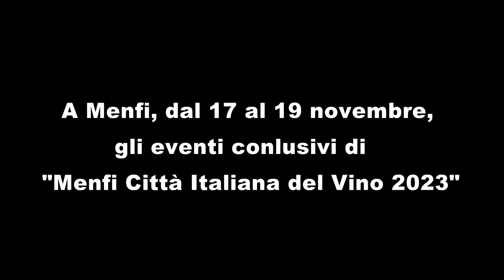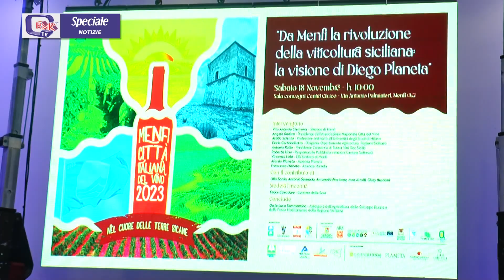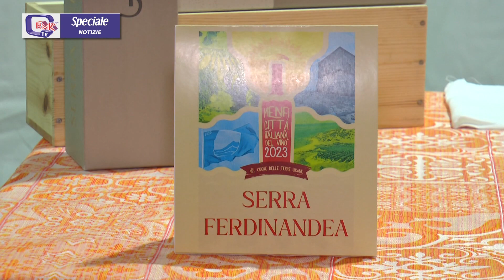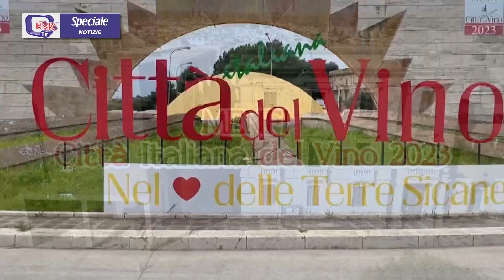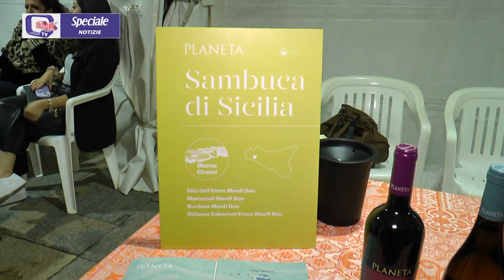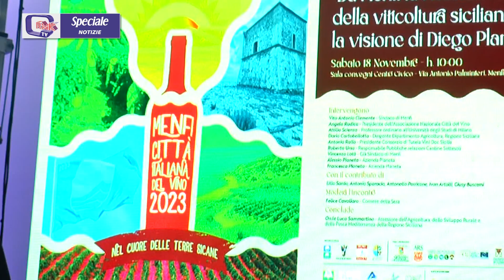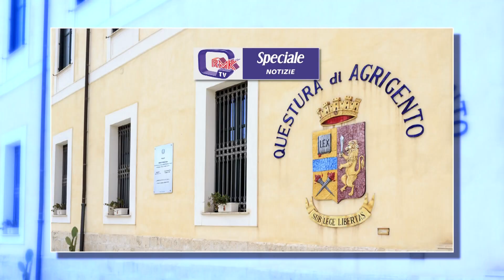Speciale Rmk Notizie 24 Novembre 2023 Menfi Città Italiana del Vino 2023 2^Giornata